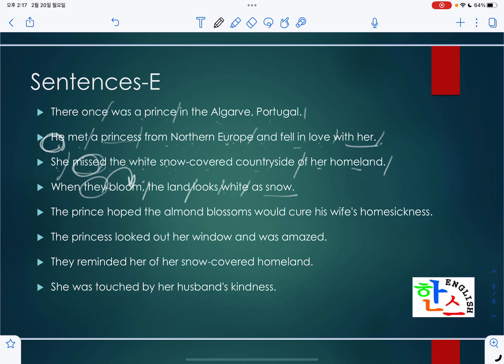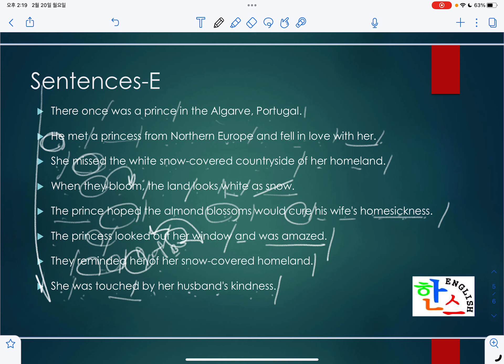Insight Link 1권 4과 본문 영어읽기